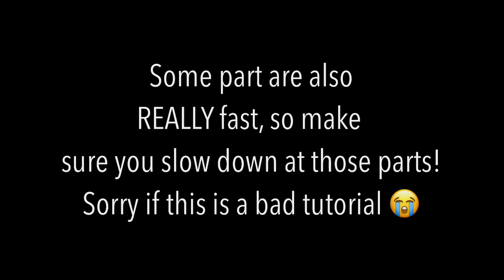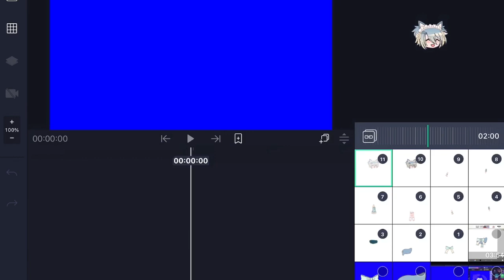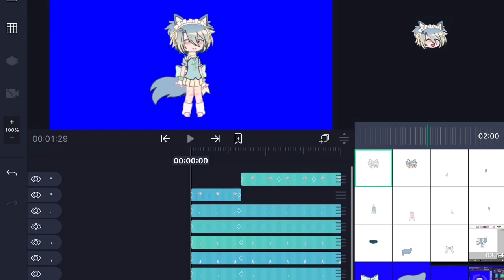, , TWEENING TUTORIAL!! ‘ ‘ - Bad tutorial - no words - bad at explaining - enjoy 😵‍💫